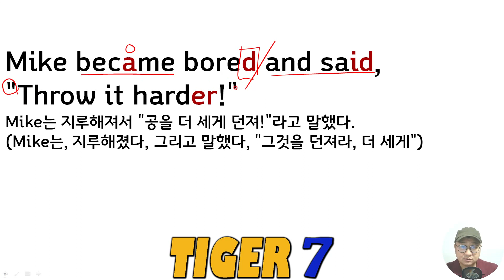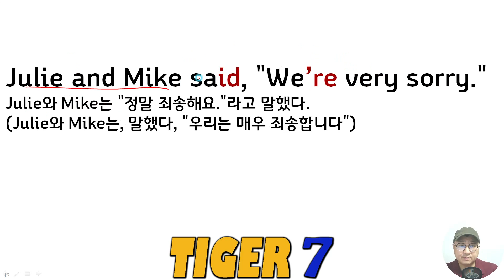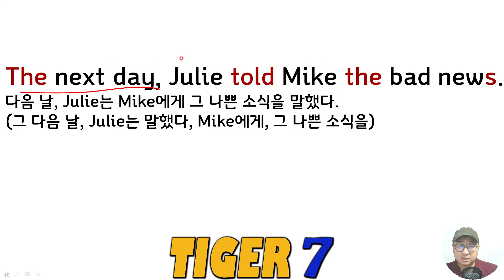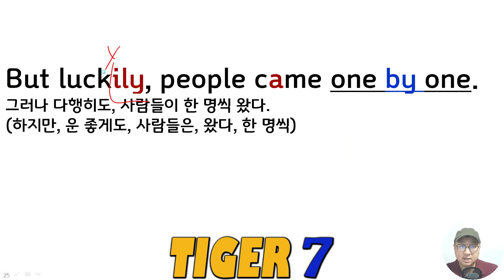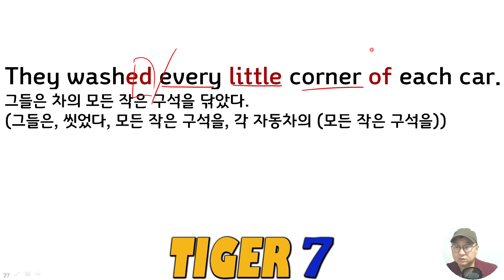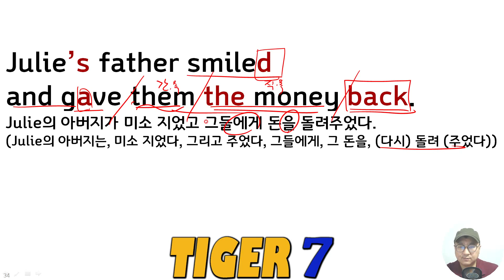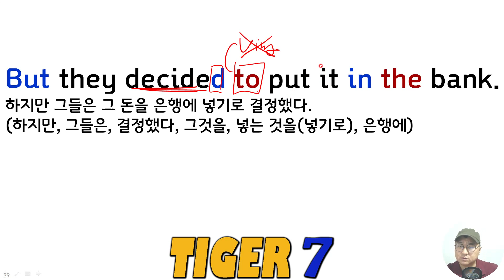중1 영어교과서, 동아이병민, 7과 본문(Reading)(1.2배속) 초고속 직독직해 해석 문법 설명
중1 영어교과서, 동아이병민, 7과 본문(Reading)

7과

Money Doesn't Grow on Trees

An Accidental Lesson

One day after school, Julie and Mike were playing catch. Mike became bored and said, “Throw it harder!” Julie agreed. She threw the ball really hard. The ball flew over Mike’s head. CRASH! The ball broke Mr. Leigh’s living room window!

Mr. Leigh came out. Julie’s father also heard the sound and came out. Julie and Mike said, “We’re very sorry.” Julie’s father gave Mr. Leigh 40 dollars for the window. Mr. Leigh said, “That’s okay. Kids will be kids.”

At home, Julie’s father said, “I’m not mad at you. But you still have to pay for the window.”

The next day, Julie told Mike the bad news. Mike asked, “How can we make 40 dollars?” Julie replied, “How about doing a car wash?” Mike agreed. “Okay! I’ll make the posters.”

The day of the car wash came. At first, no one showed up. But luckily, people came one by one. Julie and Mike worked up a sweat. They washed every little corner of each car. In the end, they washed 21 cars and earned 42 dollars!

Julie and Mike gave 40 dollars to Julie’s father. He asked, “What  did you learn from all this?” Julie said, “We have to take responsibility for our actions.” Mike said, “Money doesn’t grow on trees.” Julie’s father smiled and gave them the money back. “I’m very proud of you two. You learned an important lesson, so here’s your reward,” he said.

At first, Julie and Mike wanted to spend the money on snacks. But they decided to put it in the bank. Why? It’s because this won’t be their last broken window!